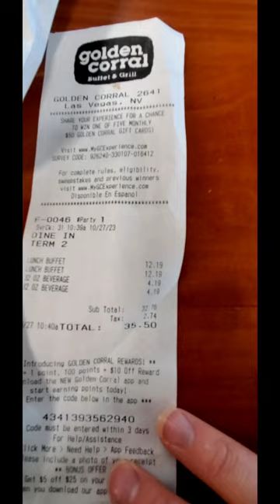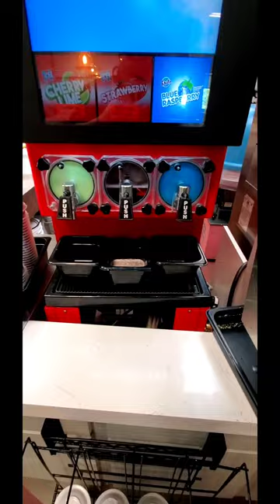Tranny Eats - Golden Corral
this big girl tranny eats at golden Corral see what I get to eat and see the drama unfold as I confront my bf about his Facebook